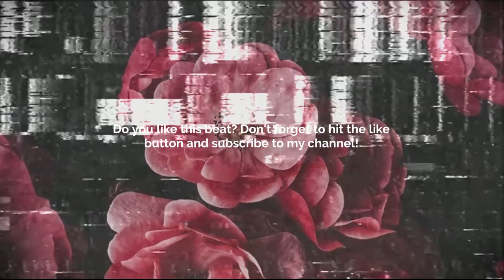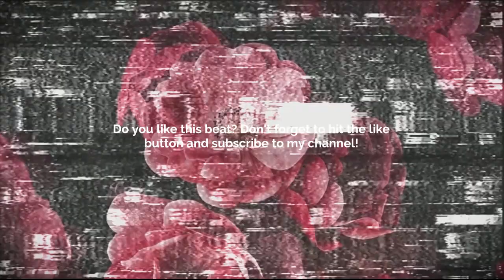Guitar Type Beat - Anything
Prod. @skyscraper_seven

FREE
GUITAR BEAT
SKYSCRAPER SEVEN